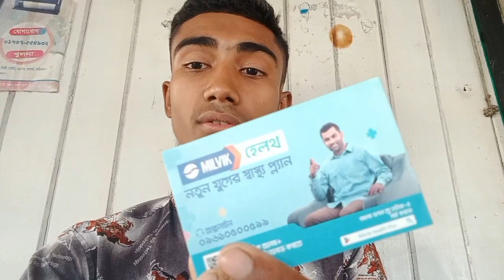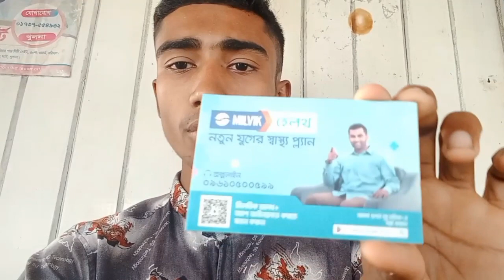বিকাশ মিলভিক নতুন যুগের স্বাস্ত প্ল্যান এর নামে কিছু প্রতারণাMd_bayazid_03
বিকাশ থেকে টাকা কেটে নিয়ে যাওয়া বন্ধ করা
বিকাশ থেকে টাকা কেটে নিয়ে যাওয়া বন্ধ করা শিখুন
বিকাশ থেকে টাকা কেটে নিয়ে যায়